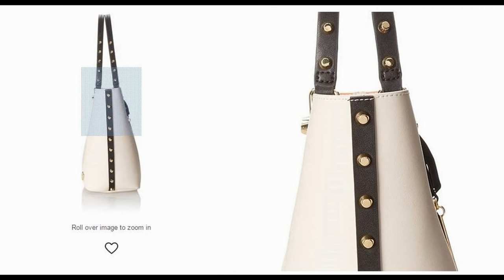## Vince Camuto Evie Small Travel Tote Check Price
100% Genuine Leather
Imported
Color Black, White
Polyester lining
Magnetic snap closure
9.5" shoulder drop
11" high
10" wide
Pockets: 2 interior slip, 1 interior zip